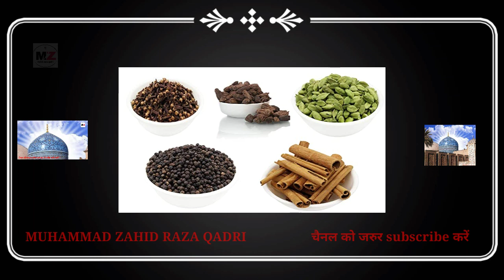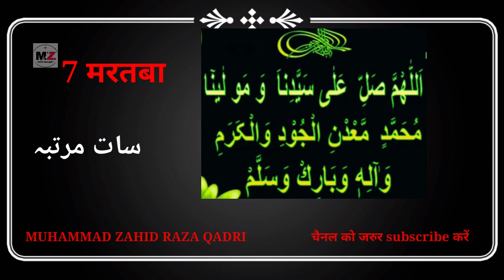तोशे किन किन चीजों से तैयार करें fatiha kaise pade zahid raza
Tosha kin kin chizon se taiyar ki jati hai Fatiha kaise de is video me us hone vali sari baten batayi gai hai

Zahidrizvivlog
Muhammadzahidrazaqadri
Zahidrazakinaat
Zahidbhai